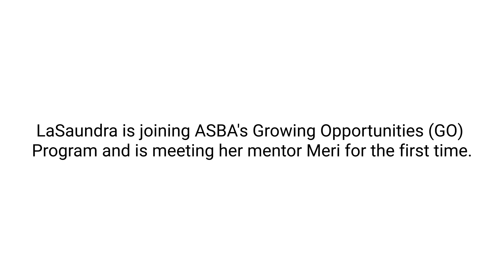LaSaundra's GO Program Story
The Growing Opportunities (GO) program is a training & mentorship program from the Arizona Small Business Association (ASBA). The GO program is designed to empower & equip people impacted by the criminal legal system to succeed through personal, professional, and entrepreneurial growth.